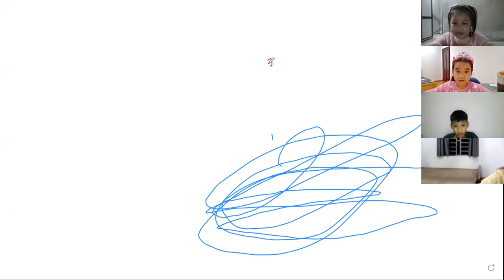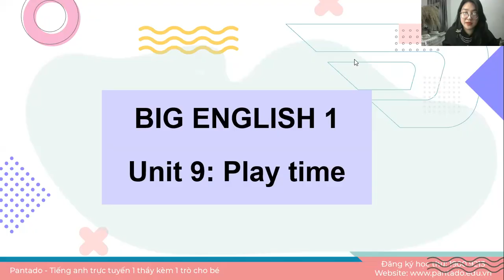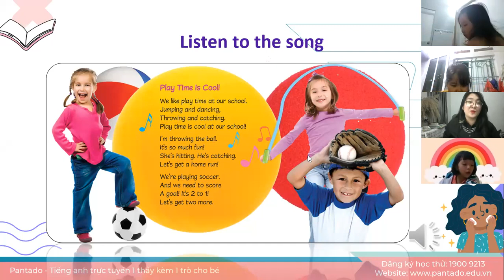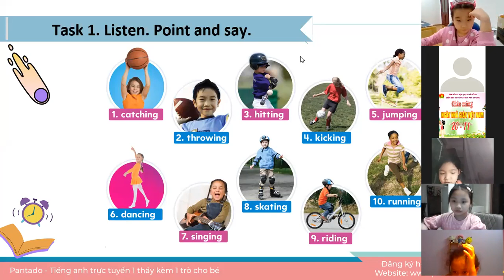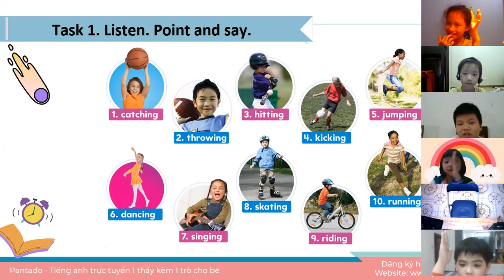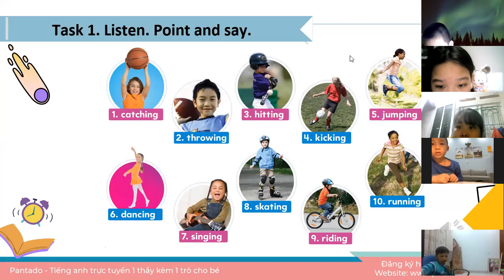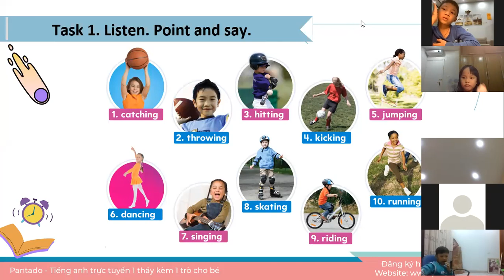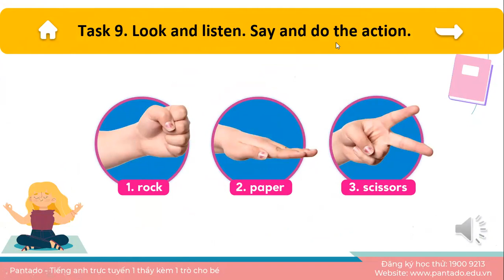Học tiếng Anh miễn phí cùng con Buổi 33 (15/11/2021) - Level 1 (Dành cho học sinh tiểu học)